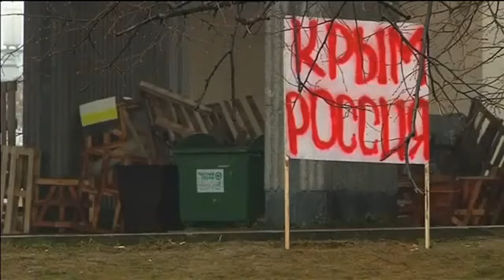Ukraine War - Russian flag raised on seized Parliament in Crimea Ukraine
Location: Simferopol, Crimea Ukraine
Supreme Council of Crimea in Simferopol was seized by approximately 30 fully armed people on February 27, 2014 at 4 am.

There are witnesses of the unknown to have brought a big amount of weapon inside the building and hung up Russian flag on top of Crimean Parliament

The present material selected, adapted & published by EMPR #1 independent citizen media about Ukraine | Ukraine War - Russian flag raised on seized Parliament in Crimea Ukraine